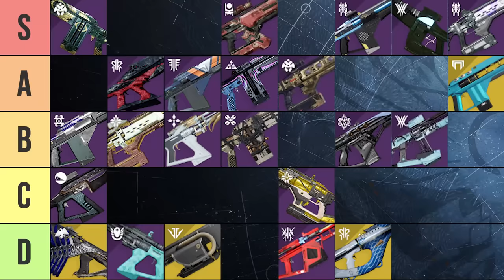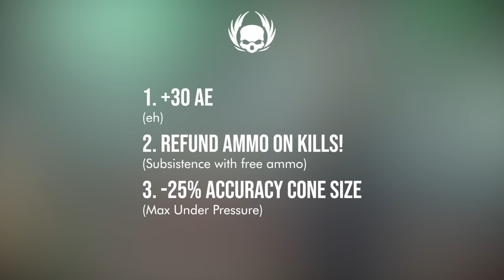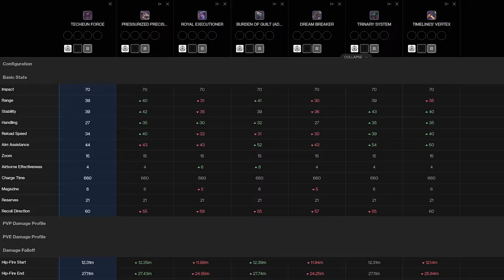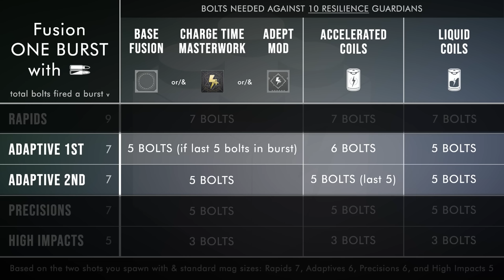Iron Banner has an infinite ammo Fusion Rifle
0:00 - Pressurized Precision Fusion Rifle
0:49 - A fusion rifle for the FUTURE
2:36 - Pressurized Precision PvE GOD ROLL
3:36 - Pressurized Precision PvP GOD ROLL

At minimum you should grab a roll with Discord for Pressurized Precision in destiny2 . I think it's great as is, but to have a future proof GREAT fusion rifle is worth investing the Iron Banner grind for.

Podcast:
Destiny Community Podcast